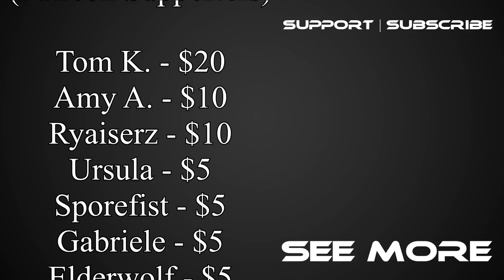LIGHT & DARK BIRDS! - Monster Super League - Birdie Review & How to Gem!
In today's Monster Super League video we're going over the new Rebirth astromons, Light and dark Birdie. Giving them a review and talking about how to gem them.